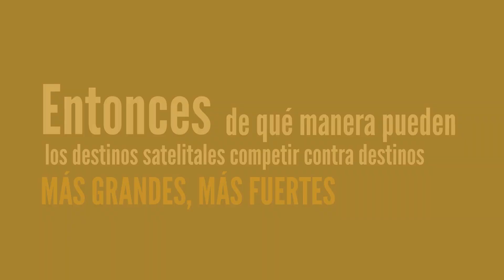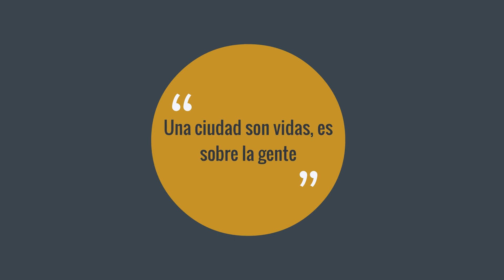Gameng v4 0 Spanish 1080p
FORTALECIMIENTO DE LOS DESTINOS SATELITALES PROPORCIONANDO REDES COLABORATIVAS, HERRAMIENTAS DE COACHING Y DESARROLLO.
Un centro de redes especializado para destinos satelitales para competir mejor con competidores más grandes y con más recursos y para ser parte de un desarrollo turístico sostenible al compartir sus experiencias y conocimientos.